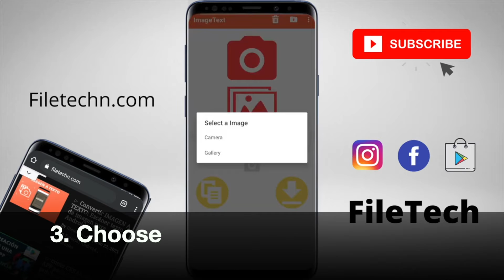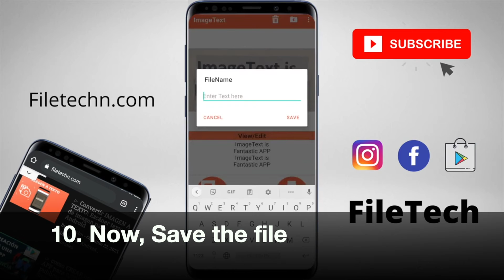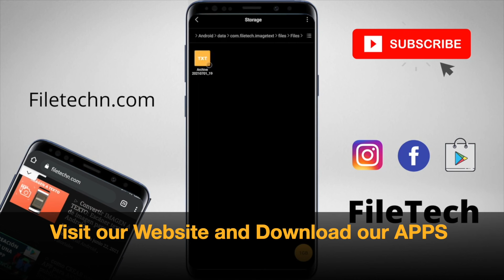How to CONVERT IMAGE TO TEXT in Android | ImageText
How to convert image to text in Android with app ImageText. You know how to convert an image to text, you want to take a photo and automatically convert the text to txt or word format, you can do it with the ImageText android mobile app